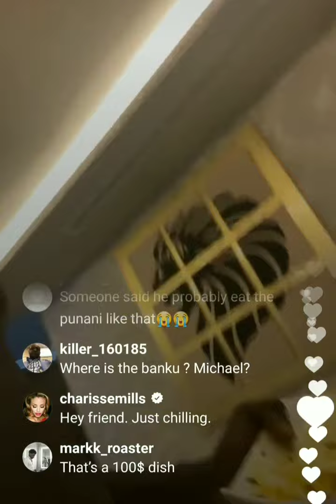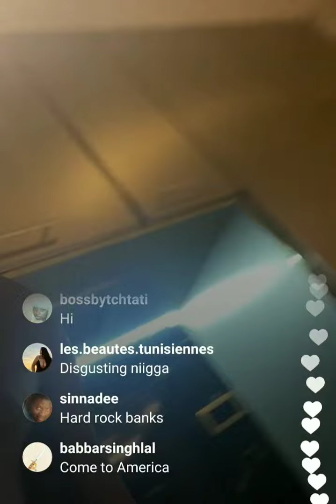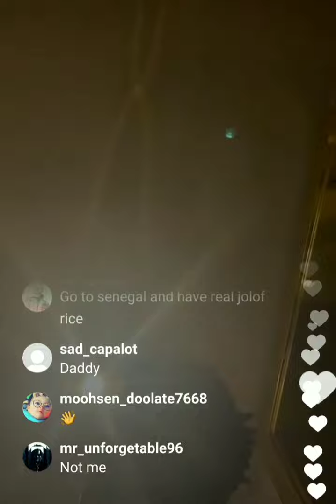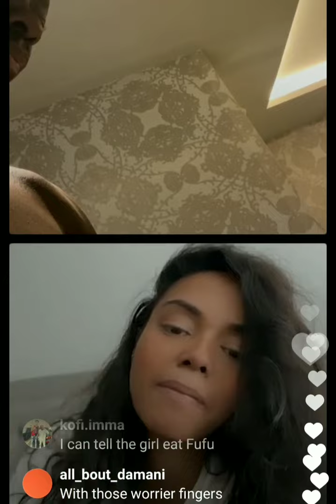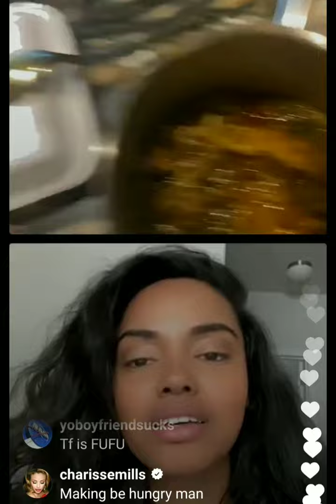Michael Blackson How To Eat With Your Hands